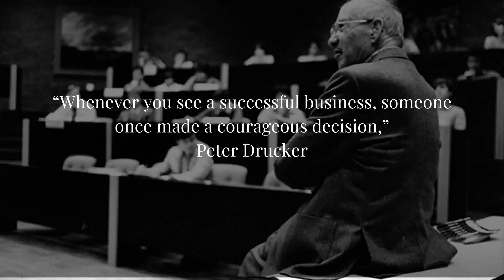Making Your Money More Valuable Risk, Yield and Time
Learn how to grow your investment portfolio through a little strategy we like to call RYT, or risk, yield, and time.

It’s a no brainer that no matter what the economic conditions, you should be investing in asset classes with a favorable risk profile. Learn how to assess the intrinsic value of an investment as well as the investing risk associated with it, all within a strategic framework. This framework looks at factors 👉 such as risk, yield, and time ⏰, to provide a comprehensive lens to help you meet and exceed your personal investing goals.